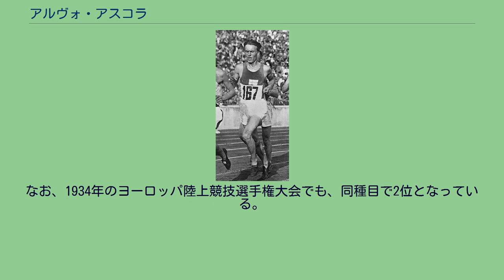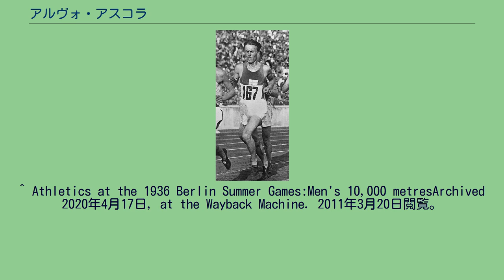アルヴォ・アスコラ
アルヴォ・アスコラ（Arvo Askola、1909年12月2日 – 1975年11月23日）は、フィンランドの陸上競技選手である。
彼は、1936年に開催されたベルリンオリンピックの10000メートル走で銀メダルを獲得した。
アスコラはベルリンオリンピックで、10000メートル走のみに出場した。
8月2日に実施された10000メートル走には、18の国から30人の選手が出場した。
アスコラは生涯の自己最高記録30分15秒6を出して1位で同じくフィンランド代表のイルマリ・サルミネンから0.2秒の差で2位に入り、銀メダリストとなった。
3位にも同じフィンランドのボルマリ・イソ＝ホロが入り、フィンランド勢が表彰台を独占した。
なお、1934年のヨーロッパ陸上競技選手権大会でも、同種目で2位となっている。
^ Athletics at the 1936 Berlin Summer Games:Men's 10,000 metresArchived 2020年4月17日, at the Wayback Machine. 2011年3月20日閲覧。
（英語） ^ EUROPEAN CHAMPIONSHIPS (MEN) 2011年3月20日閲覧。
（英語）